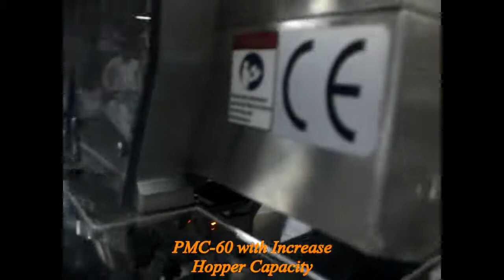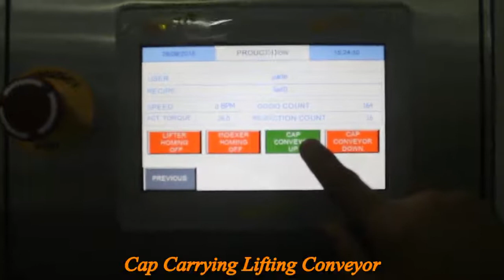Bulk Packaging & Counting Line for special Tapered Cap & Bottles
Automatic Counting & Bulk Packing Line for counting & capping of tablets & capsules in bottles

This Counting line consists of Unscrambler which cleans the bottles with ionized air purging, later directs the bottles towards Counting Machine which counts the tablets/capsules at the set proportion & fills the bottles with the product. After the process of counting & filling is done the bottles are oriented towards the Capping Machine where the bottles are capped at the required torque & seals the bottles completely.